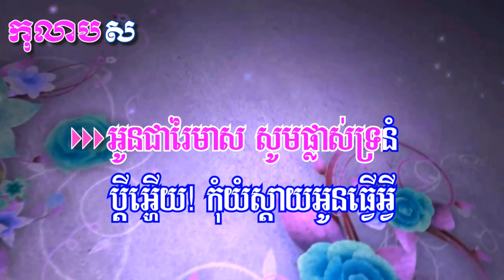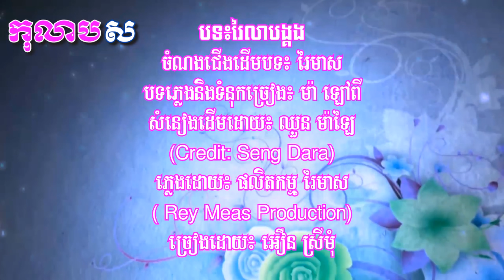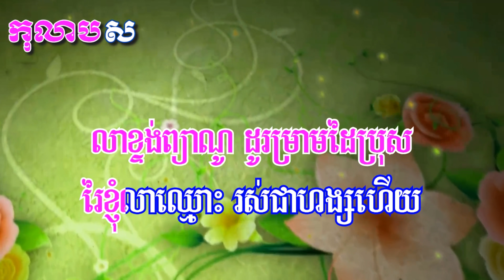រៃលាបង្គង ភ្លេងសុទ្ធ-Rey Lea Bong Kong (Karaoke Sing Along)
រៃលាបង្គង ភ្លេងសុទ្ធ ផលិតកម្មរៃមាស -Rey Lea Bong Kong (Karaoke Sing Along)- Kolabsoor

Video Credit Source:
សំនៀងដើមដោយ៖ ឈួន ម៉ាឡៃ (Reference Credit: Mr. Seng Dara)
ភ្លេងដោយ៖ ផលិតកម្ម រៃមាស( Rey Meas Production)
ច្រៀងដោយ៖ អឿន ស្រីមុំ

Lyrics in Khmer:
1- អូនជារៃមាស សូមផ្លាស់ទ្រនំ ប្តីអើ្ហយ! កុំយំស្តាយអូនធ្វើអ្វី អូនប្តូរទ្រូងចាស់ ផ្លាស់ឱបទ្រូងថ្មី ធ្វើម្តេចនិស្ស័យ ជួបគ្នាត្រឹមហ្នឹង

2- បង្គងឈើអែម ថែមព៌ណវល្លិ៍ពេចន៍ រៃខ្ញុំសូមភ្លេចប្តីអ្ហើយ! កុំខឹង ធ្វើម្តេចវាសនា ចារមកអញ្ចឹង ត្រូវទ្រាំត្រូវប្រឹង ថែកូនឱ្យផង

R- ធ្លាប់ជិះឡានឡូ ប្តូរយកឡានផ្លិត ប្តីអ្ហើយ! កុំគិតរៃលាបង្គង មានញាតិចាំសើច រឿងអូននិងបង សូមផ្តាំទៅផង សើចតាមចិត្តចុះ

3- មានឈ្មោះជារៃ ស្រីអ្នកចម្រៀង វាសនាមិនទៀង ជួនត្រូវជួនខុស លាខ្ទង់ព្យាណូ ដូរម្រាមដៃប្រុស រៃខ្ញុំលាឈ្មោះ រស់ជាហង្សហើយ៕